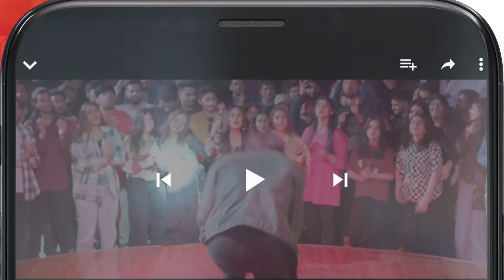Fareb - Ep 04 Promo - [ Zainab Shabbir, Zain Baig ] Tonight At 9:00 PM @HUMTV 📺